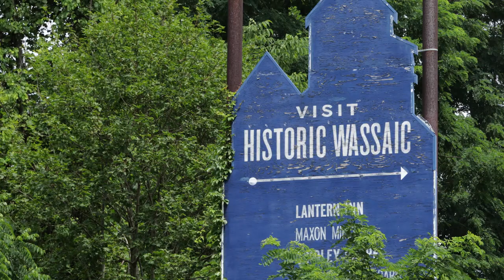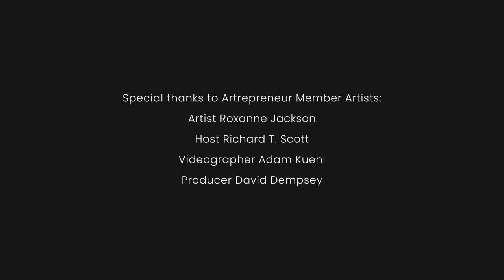Roxanne Jackson: Process, Craft, and Medusa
With jaw dropping ceramics that defy categorization, artist Roxanne Jackson deliberately tows the line between the macabre and the comical. Join her in conversation with Richard Scott as she explains how process informs imagery, humor provides accessibility, and craft informs quality. With unconventional work that transforms an ancient form into something shockingly relevant and now, you don’t want to miss a second in this vivacious artist’s studio.

Photography in this episode by Stan Narten / JSP Art Photography and Joshua Simpson Photography.
Award-winning artist and writer Richard T Scott leads us on an adventure out of his studio and into the minds of visionary artists who color Outside the Lines. His quest is to uncover the most interesting stories of fascinating people. Richard will be your guide on this odyssey to answer the eternal question: What is art?

Presented by Artrepreneur. Showcase your artful career. Express your love of art & design. Buy and sell original artwork, find your creative job, apply for opportunities, and learn about the business of art. Be an Artrepreneur. artrepreneur.com

00:00 Introduction
00:35 What is art
02:30 Meet Roxanne Jackson
05:54 Residencies and Adventures
08:02 Medusa, Mythology, and Alchemy
11:06 Split Heads and Transformation
13:43 Advice for Aspiring Artists
15:27 Outro